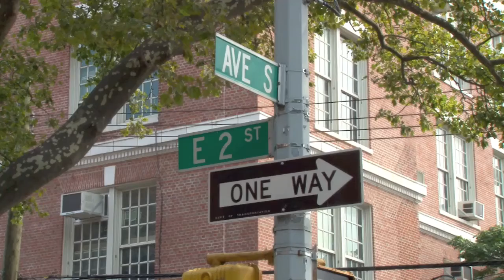P.S. 215 Morris H. Weiss (Gifted & Talent Classes)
P.S. 215 Morris H. Weiss
Community School District: 21
Principal: Antonella Bove

Information regarding Gifted & Talented Programs in NYC Public Schools

New York City Department of Education Gifted and Talented programs provide challenging instruction to children with exceptional academic capacity. In G&T programs, students are grouped together in a class with similar students and receive appropriate instruction in all content areas. The DOE's recommendation is for teachers assigned to G&T programs to differentiate instruction, provide appropriate enrichment opportunities, compact the curriculum, and/or accelerate the content.

Children who are in KG, 1st grade, and 2nd grade, will be tested in four content clusters on the OLSAT: Verbal Comprehension, Verbal Reasoning, Pictorial Reasoning, and Figural Reasoning. Two of these clusters are verbal and two of these clusters are non-verbal.

The BSRA is designed to assess a child's concept knowledge and receptive language skills for school readiness. The BSRA contains the first six subtests of the Braken Basic Concept Scale (BBCS). Since a high correlation exists between total scores on the BBCS (11 subjects) and the BSRA (6 subtests) the DOE will administer the shorter BSRA in conjuction with the OLSAT.

There are 6 sections in the BSRA:
Colors, Letters, Numbers/Counting, Sizes, Comparisons, and Shapes.

Ken's Excellence offers Gifted and Talented preparation courses for students who are in pre-k, 1st grade, and 2nd grade this upcoming Fall 2012. The course will start on September 23, 2012 and run every Sunday from 9AM until 11:30AM.

Look out for Ken's Excellence upcoming new website which will have a directory of 1,200+ videos and information pertaining to elementary schools, charter schools, JHS, HS, and schools with Gifted and Talented programs located in New York City.